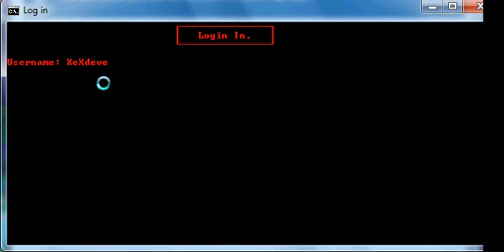Login CMD System i Made